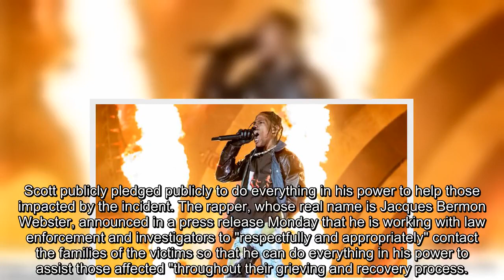Travis Scott’s Astroworld tragedy leaves 9 year old boy fighting for his life after being trampled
A 9-year-old boy is currently fighting for his life in a medically induced coma after he was reportedly trampled at Travis Scott’s Astroworld Festival on Friday.